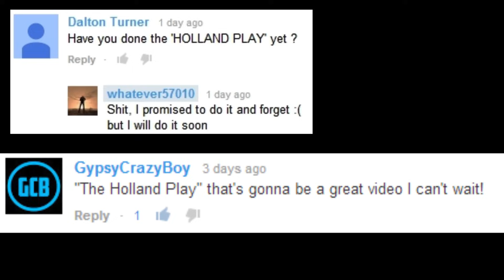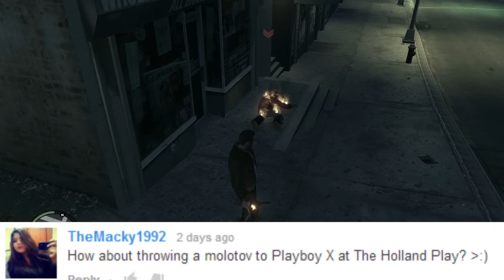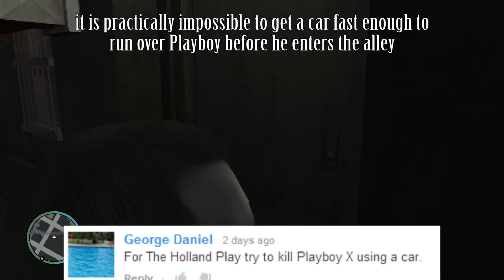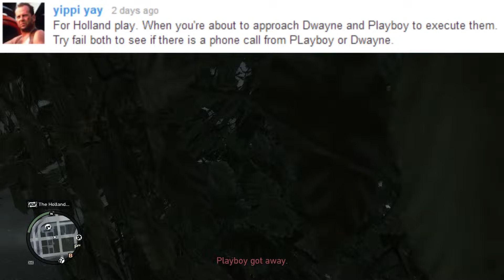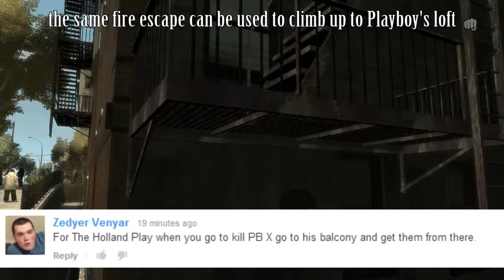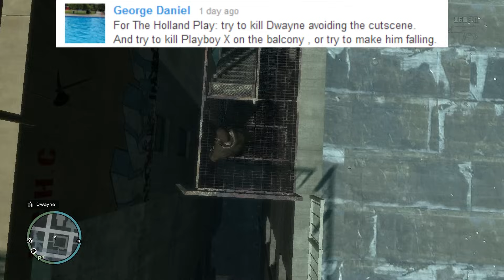GTA IV - The Holland Play (All Possibilities)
In this video you will see everything that can happen during the mission "The Holland Play", what happens when you fail in different ways, the various dialogues... and everything else that you wouldn't take the time to find out yourself.